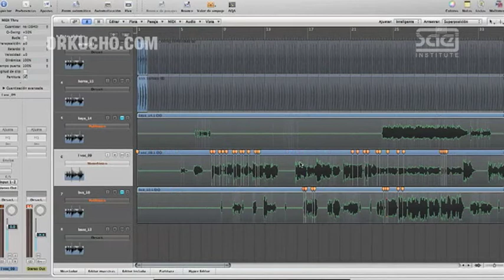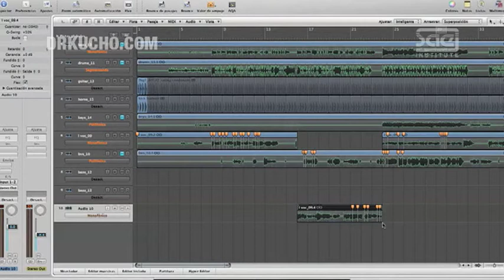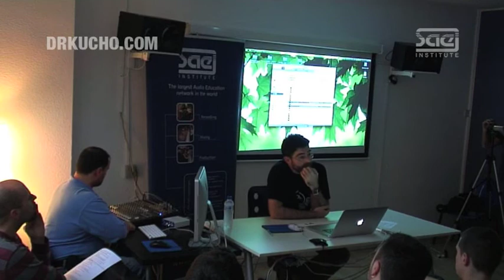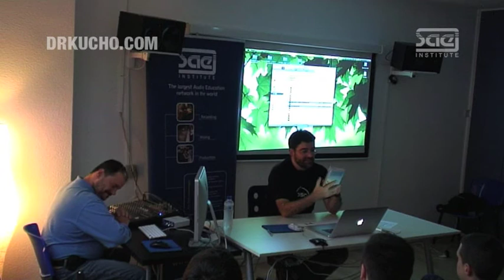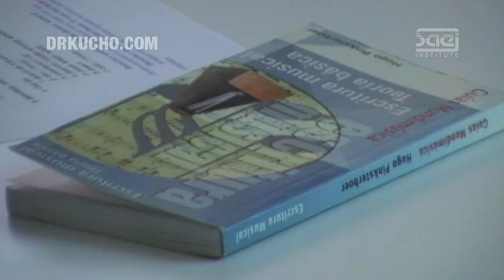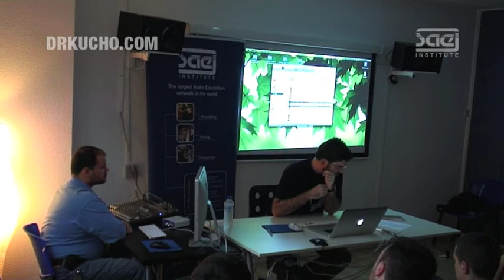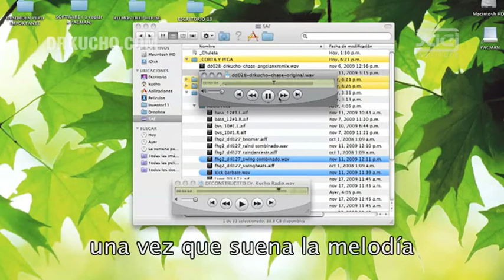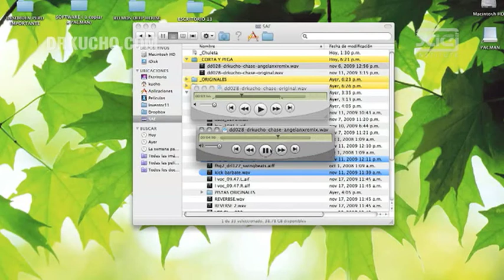4/10 Dr. Kucho! Master Class SAE Institute (Madrid, 13-05-2010): Remezclando temas pop.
Dr. Kucho! Master Class SAE Institute (Madrid, 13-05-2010): Remezclando temas pop. ( PARTE 4 / 10 )